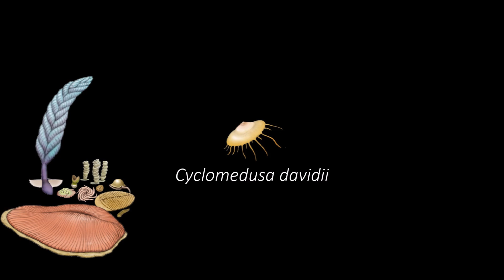The Evolution of Life part 1 : Ediacaran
Ediacaran fauna

Illustration by Satoshi Kawasaki